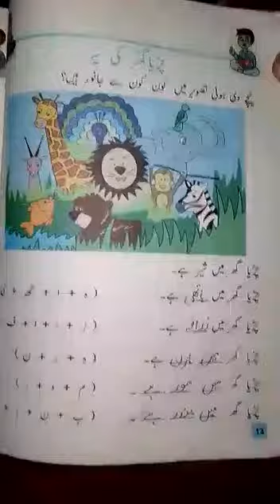Class 3 - Urdu | Lecture 8 | Spring Holidays